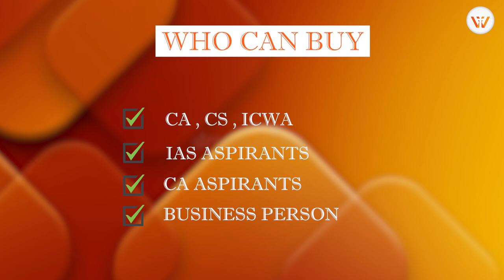Notice Under GST Part-1